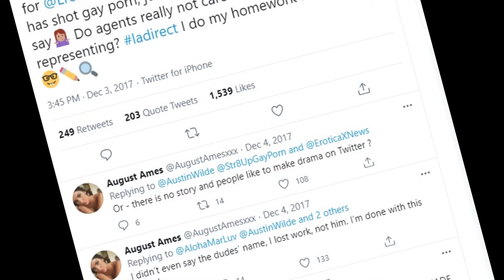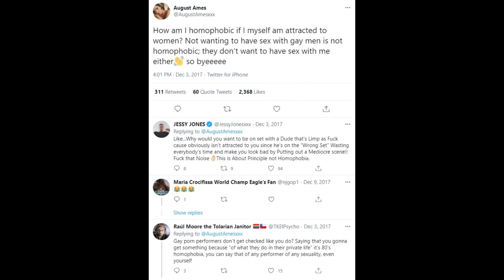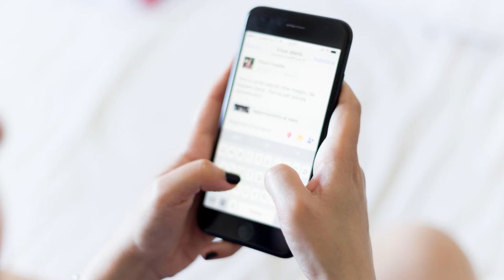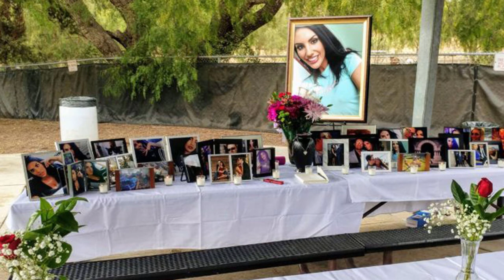What Happened To: Adult Film Star AUGUST AMES (2021)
This is my analysis and take on what it was that lead to demise of adult film star August Ames/ A revered and talented actress in her field of work, she sadly committed suicide. What led to that fateful day? Nominated for several adult film awards throughout her short-lived career, this Canadian actress is sorely missed.

My next video will be much better. I just wanted to finish this one. I am learning a new platform for editing and I recently bought some much better hardware. Also, leave any critical comments on how I can improve. Thanks!